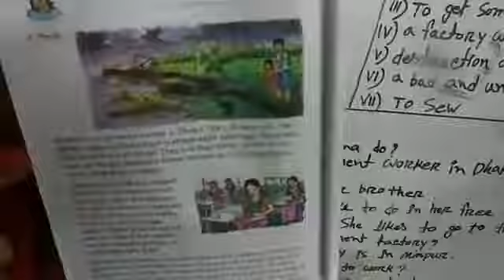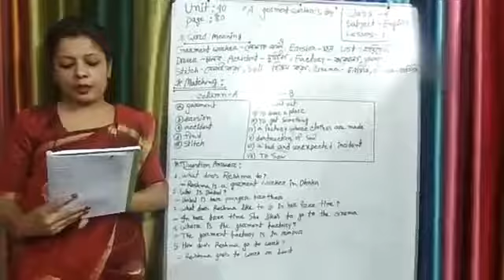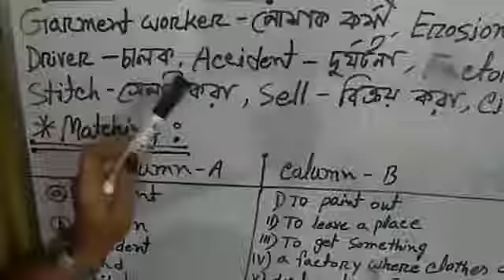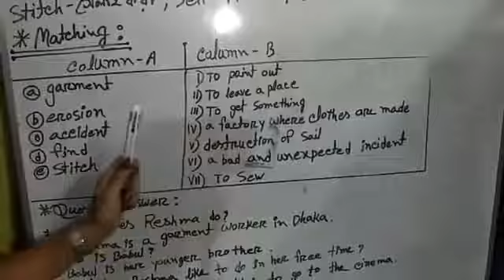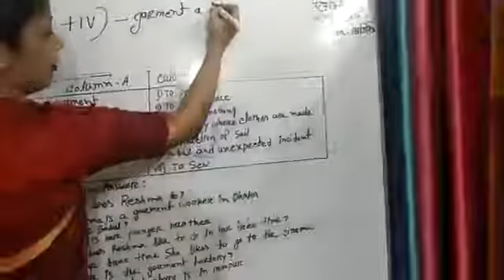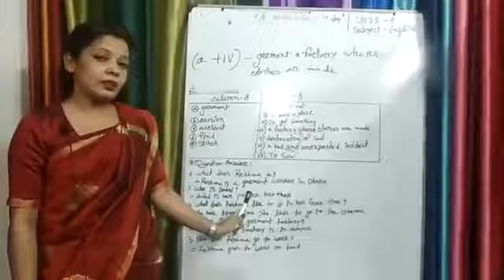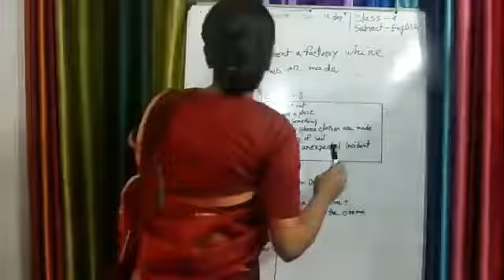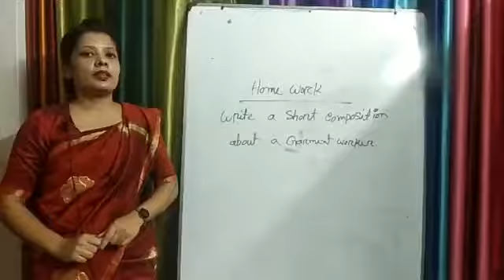শ্রেণিঃ ৪র্থ , বিষয়ঃ ইংরেজি